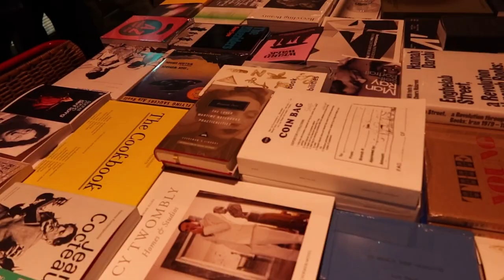london fashion week aw23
my london fashion week experience (february 2023)

brands featured:
SPENCER BADU
LAUGESEN